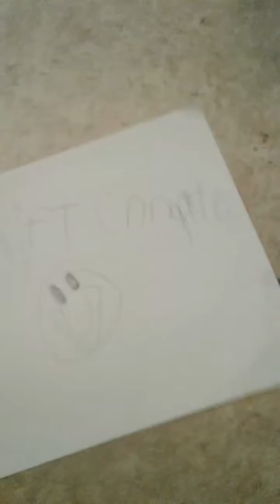Five Nights at cookies a cookiestudios game/cartoon